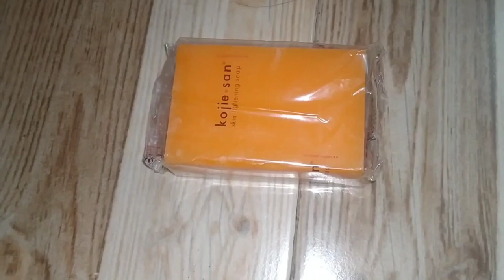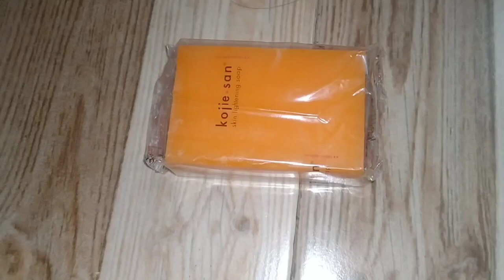KojiSan Skin Whitening Soap Honest Review | Hindi & Urdu !!